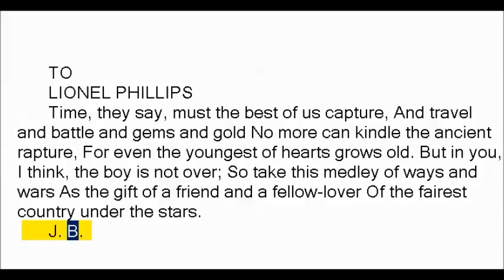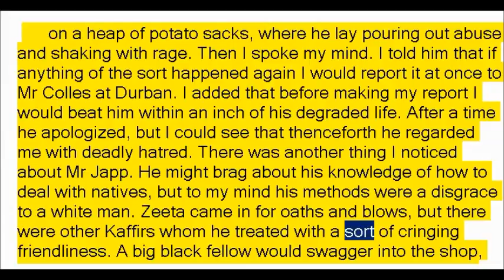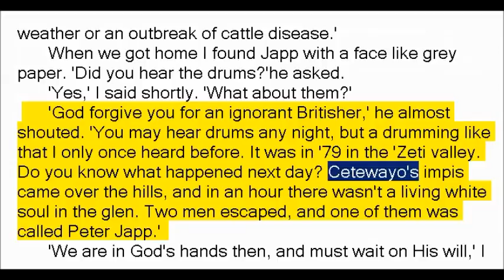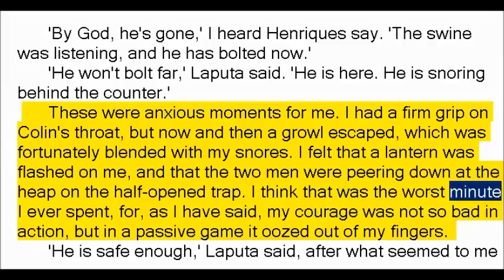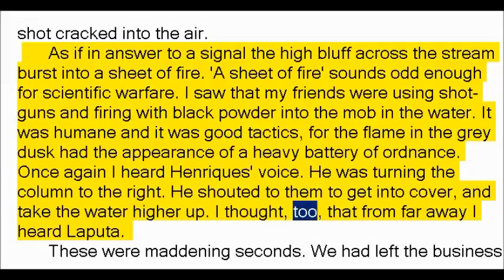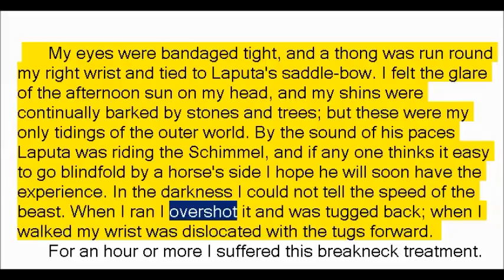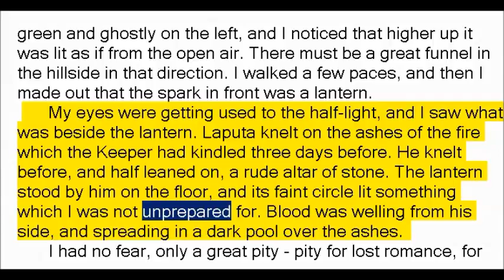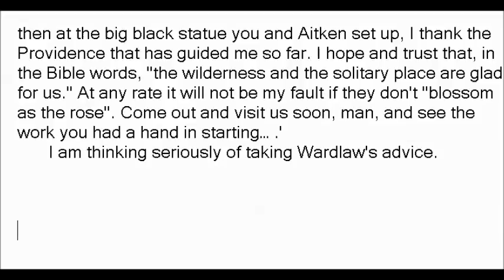Prester John by John Buchan (Book Reading, British English Female Voice)